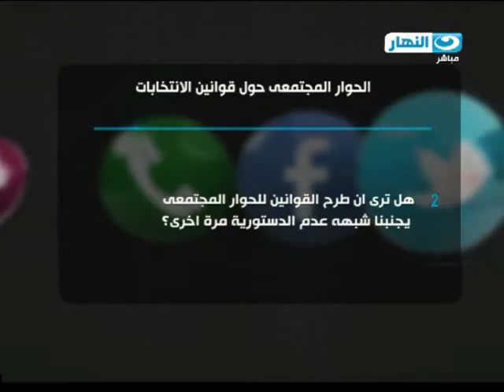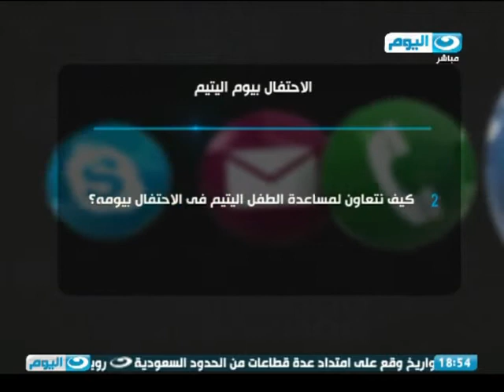رايك بصوتك | حلقة خاصة عن الحوار المجتمعي حول قوانين الانتخابات